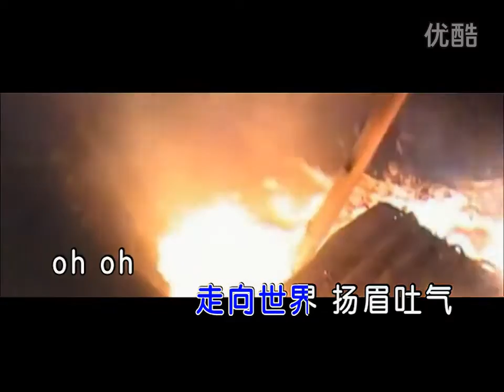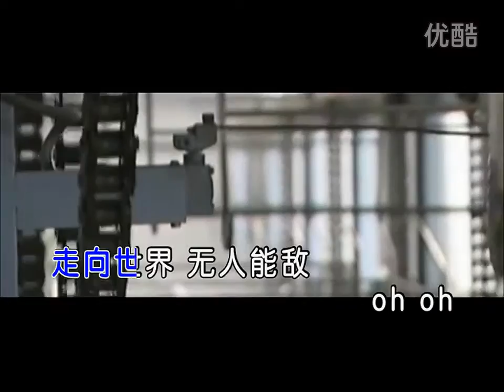欢子 - 十八子（非官方MV 仅供试听）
《十八子》是唱作歌手欢子2006年创作发行的一首歌曲。也有人说是欢子为家乡阳江“十八子”刀具品牌做广告宣传的歌曲。